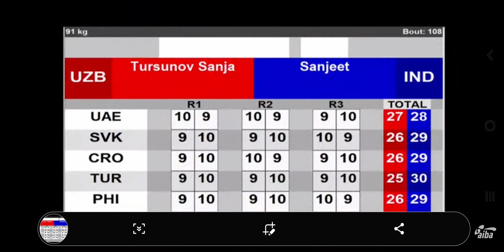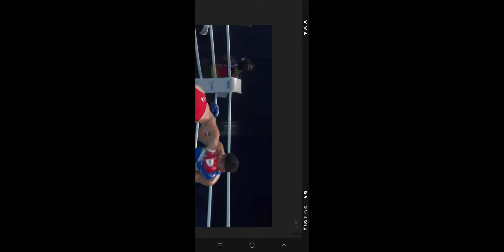Sanjeet Asian Boxing Championship UAE 2021